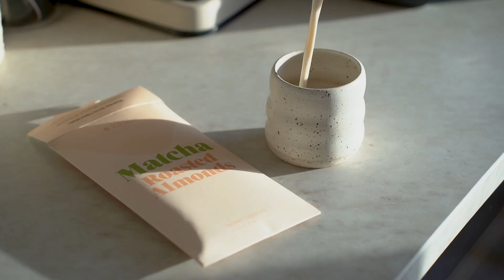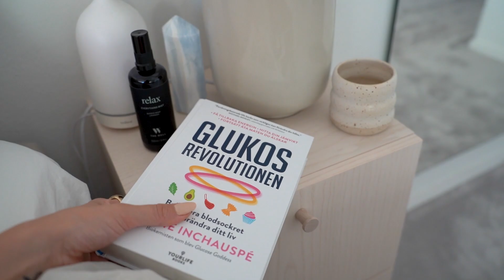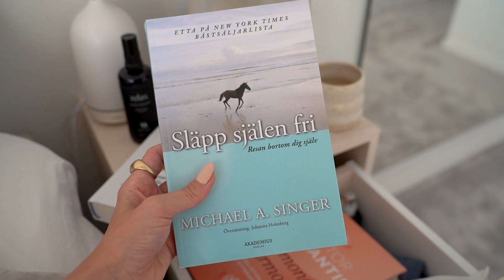I'm back! Mina mål & intentioner för 2023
Så kul att vara tillbaka på Youtube!! Ett av mina mål för 2023 är att lägga upp fler videos här och jag hoppas ni ser lika mycket fram emot det som jag - Kommentera gärna men vilken typ av videos du vill se 🙏🏼

Ha en magisk dag så ses vi snart :)
LOVE Josefin